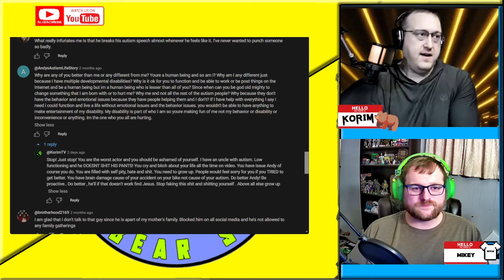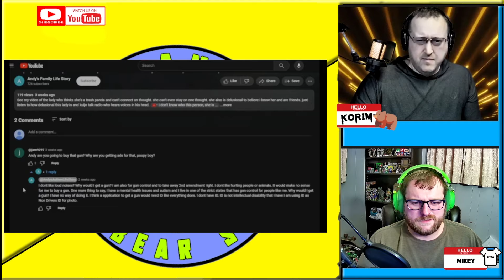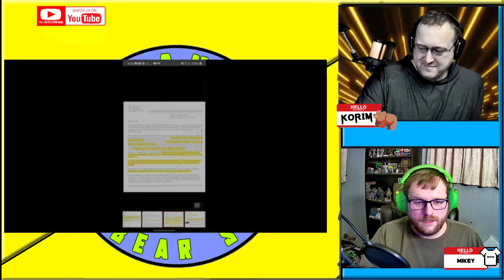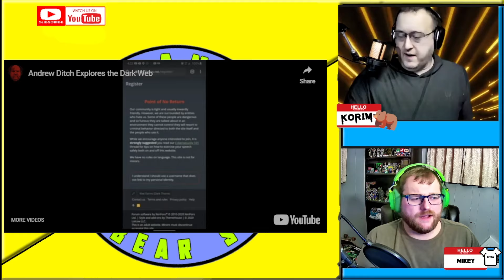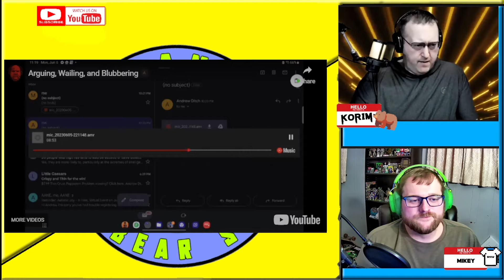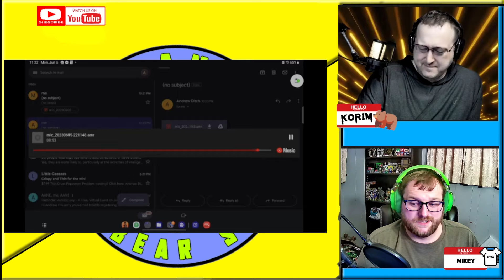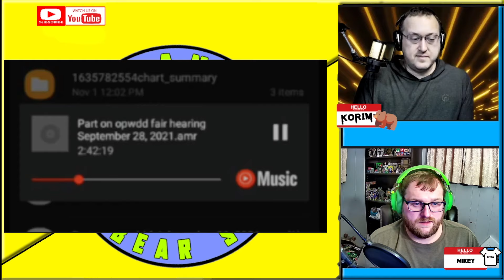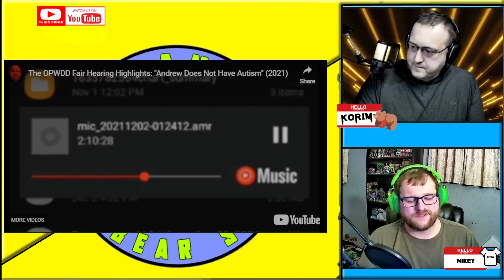Andrew Ditch - Does Not Have Autism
We have confirmed that lolcow Andy does not have Autism like he lies that he does. He has some issues but it is not as bad as he would have you think it is.

Rate us and let us know what you think of the show...we may listen and make some changes...or not.

Check us out on Youtube @BananaBearShow.